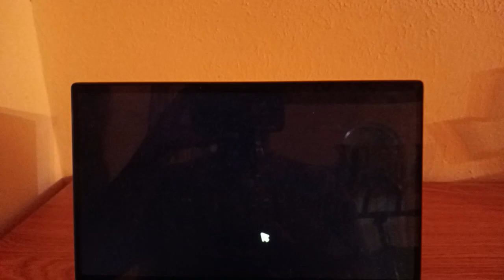Friday Night Funkin: Doki Doki Takeover Plus!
A mod of Friday Night Funkin where Boyfriend sing-and-dance along with many different cute characters from Doki Doki Literature Club. @MarshmallooowMilly2009